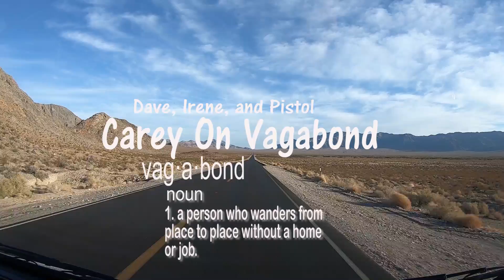Blue Diamond Hike, Bike, Puppy Backpack, Family Time And A Birthday. Viva Las Vegas!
In the Vegas area for a few days we hike with Pistol in a backpack...after we get her in it!  Our youngest son Jesse flies in and we spend an afternoon on the strip.  Heading south to Bullhead City we celebrate Irene's birthday. Yay! Adventure!